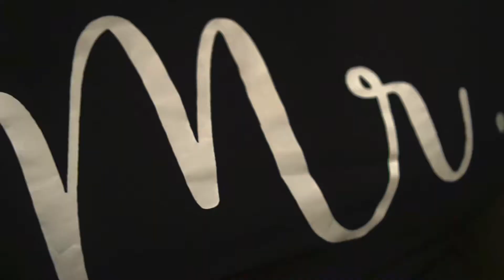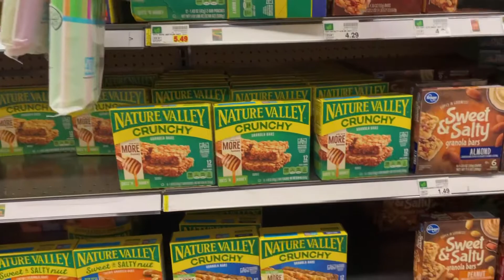GETTING BACK IN THE GYM